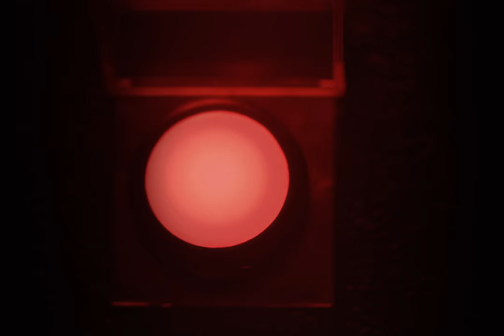The Wombats – This Car Drives All By Itself (Official Video)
From the new album 'Fix Yourself, Not The World' – listen/buy

Director: Callum L. James
Producer: Jake River Parker
Production Manager: Rowan Mackintosh King
1st AD: Joe Mulvihill
DOP: Thomas English
1st AC Focus Puller: Chris Steel
2nd AC Loader: Anastasiya Cherkasyuk
Gaffer: Will Stuetz
Spark: Jack Foley, Chaimaa Ormazabal
Grip: Alex Aguilar
Stylist: Suzie Walsh
MUA: Emma Gandolfo
Art Director: Katie South
Art Assist: Niall Herlihy, Soo Young
Runner: Thea Evans, Dylan Parker
Scalextrics Driver: Simon Owen, Daniel Cornwall
VFX: Shivam Solanki
Grade: Dominic Phipps (at Framestore)
Cast: Declan Miele Howell, Gaia Ottman, Eddie Khamis

"This Car Drives All By Itself" Lyrics:

This car drives all by itself
And this car drives all by itself

And you can force it
But it doesn't want to move an inch
You can't buy its loyalty this time
You can tempt it with a pocket full of shiny things
Still there's no room left in paradise

And the kids aren't wrong
And the kids aren't wrong this time
I'm looking for a spark in the heart of the light

You can drag the years behind you
You can let them go
Still she'll laugh at you behind your back
There's no water here there's just the wide open road
And it leads you up the garden path

I see a tunnel at the end of the light
And it's killing me slowly with its tune
I'm always a mess come the end of the night
Oh but we keep, keep dancing though we're out of time
Oh hold on baby, baby yeah it's alright

Because this car drives all by itself

And the kid aren't wrong this time